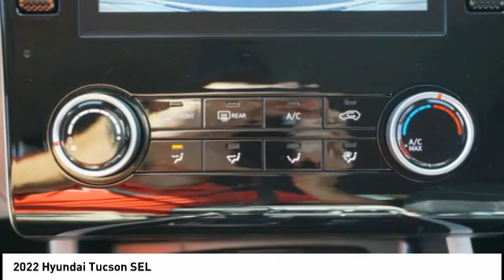2022 Hyundai Tucson Melbourne FL H76627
2022 Hyundai Tucson SEL

Pick up this  2022 Hyundai Tucson, available today at Coastal Hyundai Mitsubishi. This could be the one you've been searching for.